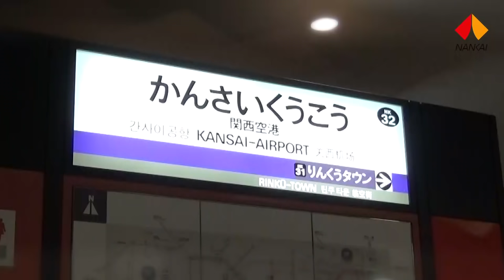From KIX to Namba / Short ver.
From Kansai International Airport to Namba